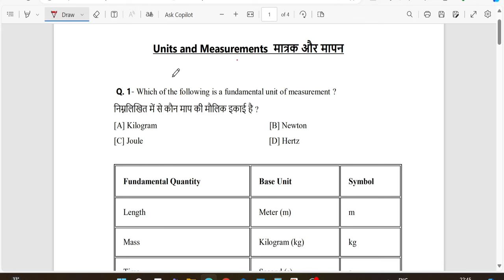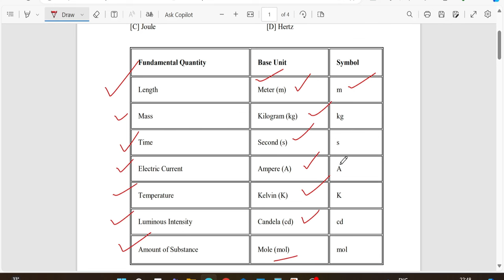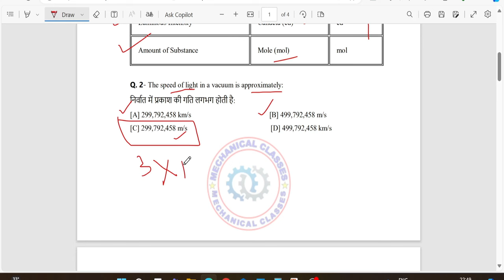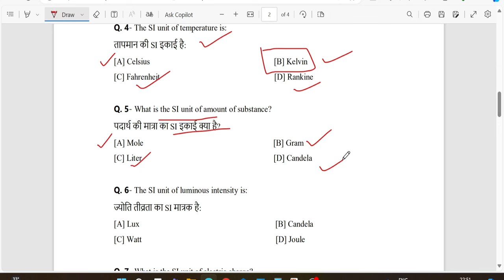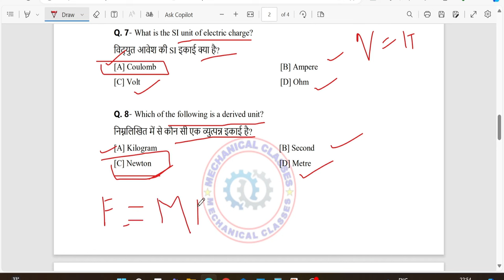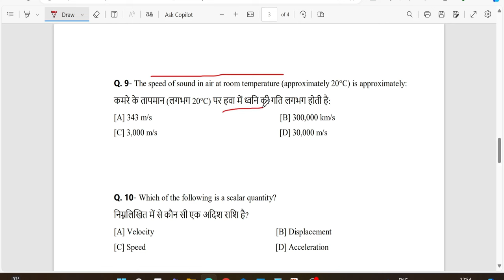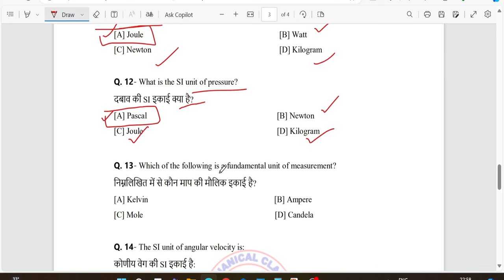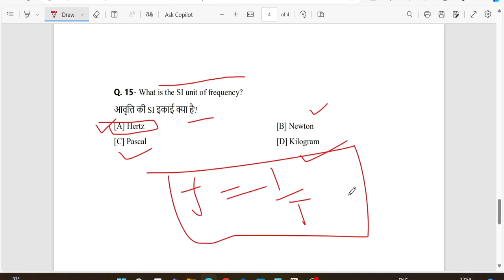CIPET Entrance Exam Preparation 2024 | Science | Physics | CIPET JEE 2024 | Important Questions L-1